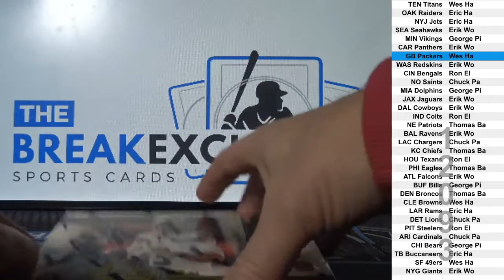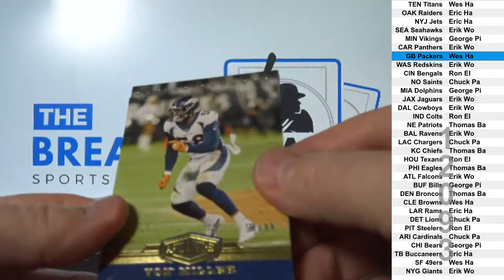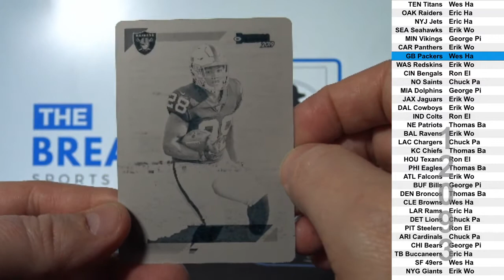1 Box of 2019 Panini Plates and Patches Football (Break ID: 12093)